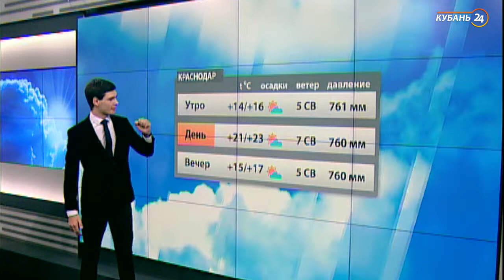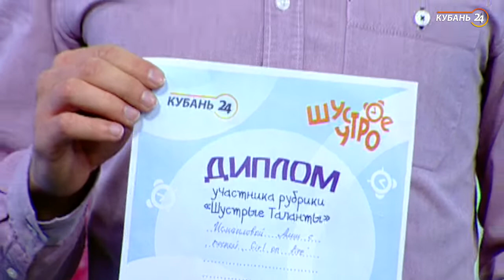24.09.19 «Хорошее утро»